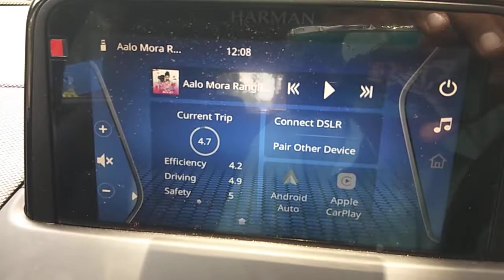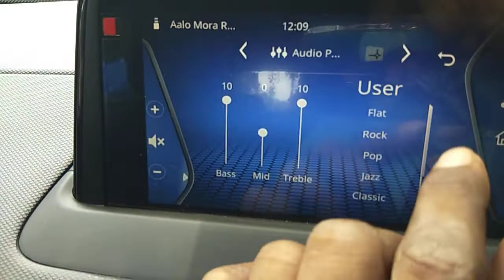car fm radio and music system settings kaise kare 🔊🔊